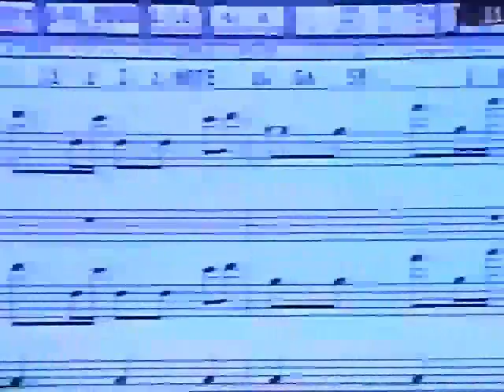Air Pirates-Love Was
Poster owns no rights to video recorded in early 90's and digitized. Great video in terms of satire, pokes fun at Phil Collins, the medical profession, The Beatles with the "Give peas a chance" pickets and elevates silliness in general.